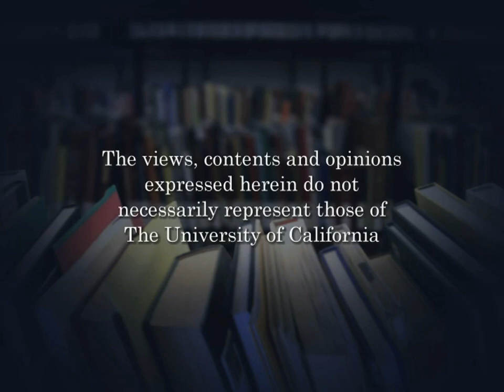Sara Houghteling - Story Hour in the Library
Sara Houghteling reads from her novel "Pictures at an Exhibition" that tells the story of a family of Parisian Jewish art dealers whose art collection is looted during World War II. Series: Story Hour in the Library [5/2010] [Humanities] [Show ID: 18543]